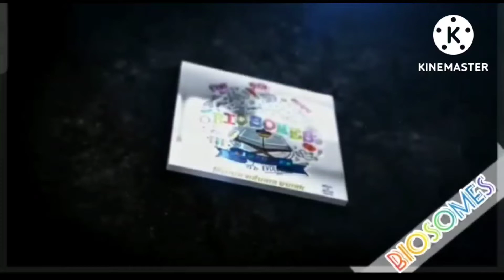क्यों हर नदी का पानी अलग अलग होता है? उनके रंग, स्वाद,और बहाव में अंतर होता है?? # River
In this video lecture we discuss the topic why every river's water is different? in taste, in color, and in nutrients.
In this video What is actual river water.
what is difference in water in every place?
which factors affect the rivers?
rivers birth and merge place.
Affect of the ganga river.